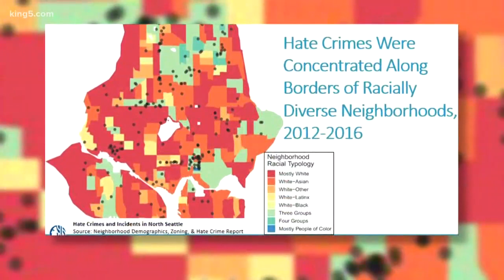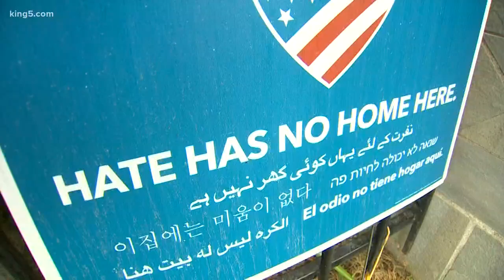City Council discusses rise in hate crimes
A Seattle City Council committee has passed a new legislation to strengthen penalties against people who commit hate crimes. As Chris Daniels explains, it comes as disturbing new numbers surface, showing that type of crime skyrocketing in Seattle.